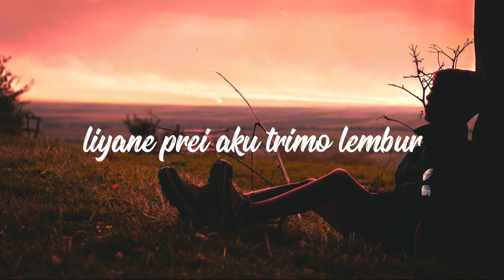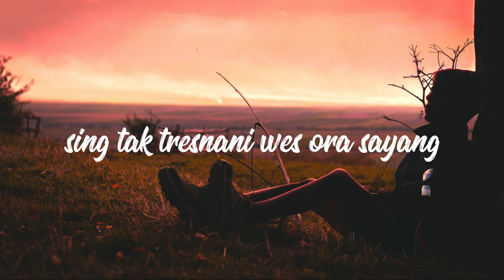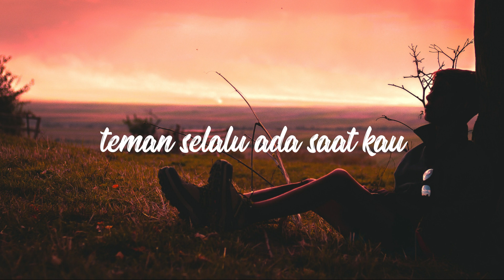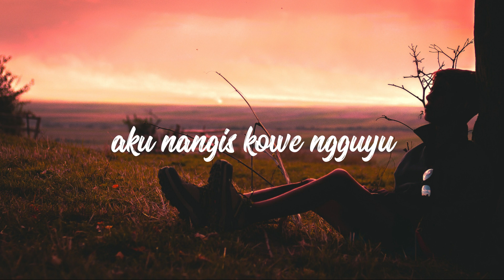AADC (Ada Apa Dengan Cidro) - CORNELIUS & JUNIOR FT LELLY WHATAM [ LIRIK HD UNOFFICIAL ]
🔊 ORIGINAL SONG : Ada Apa Dengan Cidro -  CORNELIUS & JUNIOR FT  LELLY WHATAM
🎤 ARTIS : CORNELIUS & JUNIOR FT  LELLY WHATAM

✔ KLIK LONCENG
UNTUK KONTEN SELANJUTNYA GAESS 🎧

🎼 LIRIK :
tibo tresno karo kowe
ibarat cidro loro sing tak gawe
uwis ngerti endinge nanging tetep tak teruske
ambyar, raono hasile

wes bedo pemikirane
aku mikir kowe, kowe mikir kae
aku nangis kowe ngguyu karo dolanan hp
mbok tulung kecerdasane

liyane prei aku trimo lembur (trimo lembur, aku trimo lembur)
modal nyelengi dinggo tuku janur
liyane rabi aku trimo nyaw-ng (trimo nyaw-ng, aku trimo nyaw-ng)
sing tak tresnani wes ora sayang

persetan tanggal abang, ra butuh liburan
rekane aku nabung ben iso urun lamaran

ambyar, raono hasile

wes bedo pemikirane
mbok tulung kecerdasane

pas dioyak mlayu, dicekel ra keno
mbasan dinengke wae kecandak wong liyo
dijak dolan nesu, ra dijak mecucu
saking lucune nganti kisahe dadi lagu

pecel lele sambal baw-ng, lalap godong kemangi
yen pancen wes ilang ra usah digoleki
mending leren nembung njupuk cuti
mari kita happy happy

hmmm tak perlu balas dendam, pasrah dan ikhlaskan
teman selalu ada saat kau butuh sandaran

ambyar, raono hasile

wes bedo pemikirane
mbok tulung kecerdasane